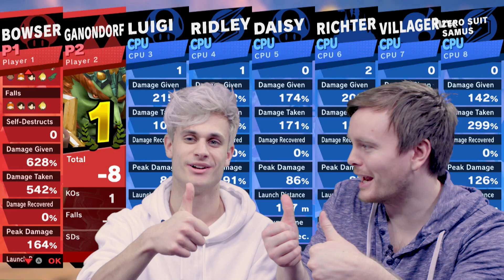Victor og RobTheSir blir EID i Super Smash Bros!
Flippklipp-Victor og RobtheSir spiller en ny runde med Super Smash Bros, men denne gangen er de på lag og skal spille mot computeren (CPU) på vanskeligste vanskelighetsgrad. Klarer de å eie CPU eller blir de eid?